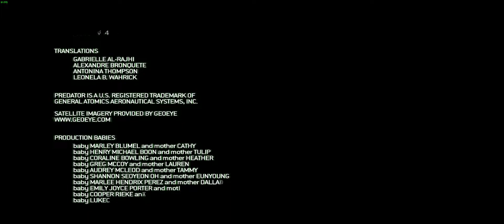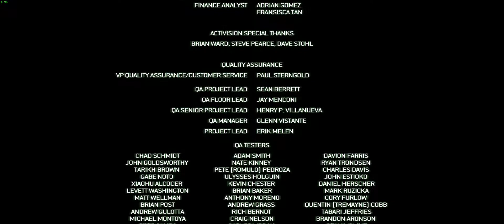call of duty modern warfare 2 in 21:9 monitor ending "kill shepherd" + end credit